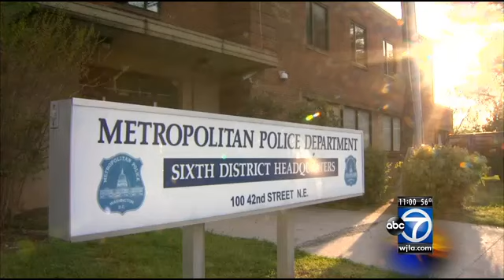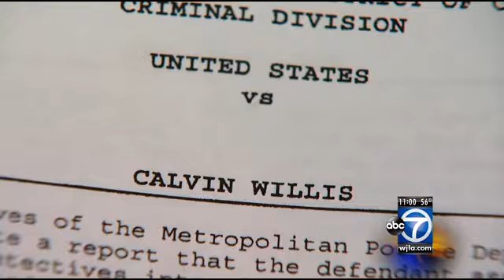MPD Officer Calvin Willis charged after allegedly attacking girlfriend